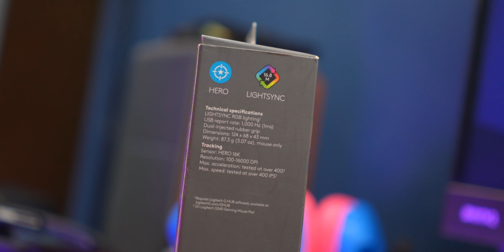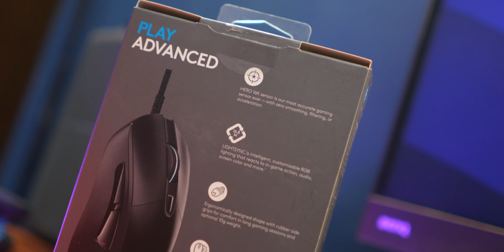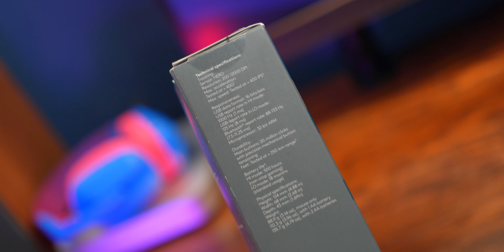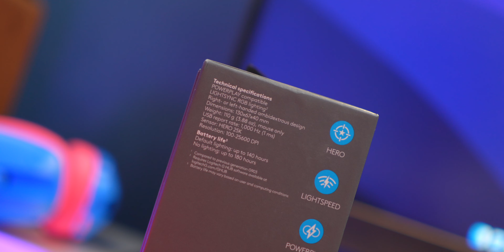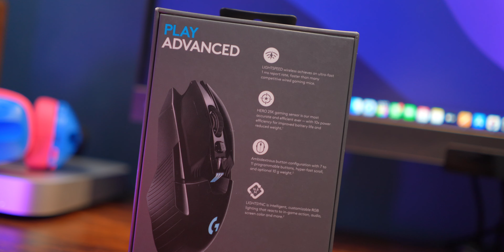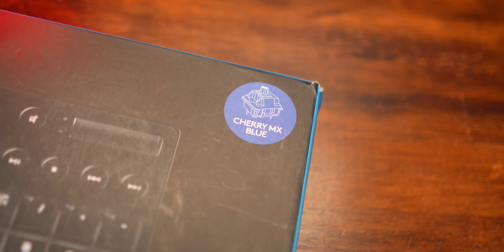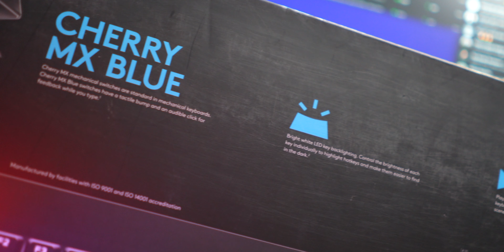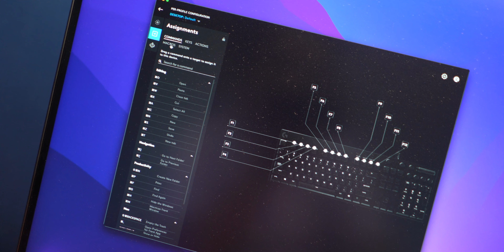Review Borongan Logitech G403, G603, G903 dan G610 🔥 (GIVEAWAY CLOSED)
Logitech lagi ada promo di Tokopedia WIB mulai dari 25-31 Januari 2022. Untuk dapetin promonya, beli produknya dari link di bawah ini:

Timestamp
Opening 00:00
Sponsorship 00:46
Logitech G403 01:09
Logitech G603 04:46
Logitech G903 08:46
Logitech G610 Orion Blue 15:02